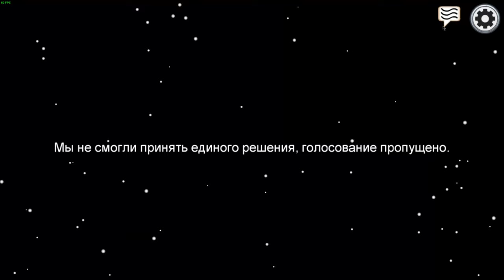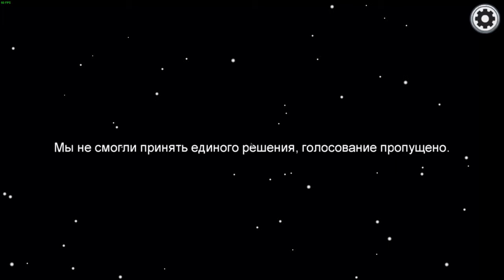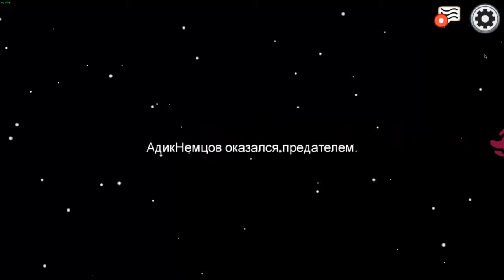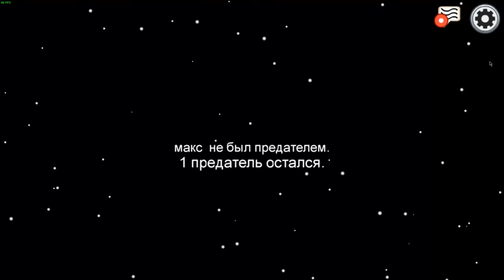Among Us 3: Вам Севу не жалко?)